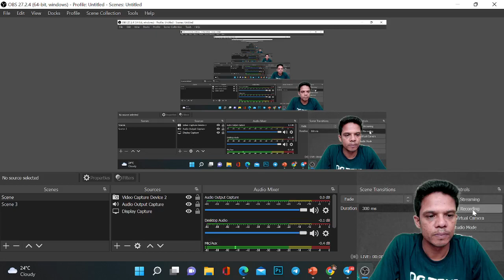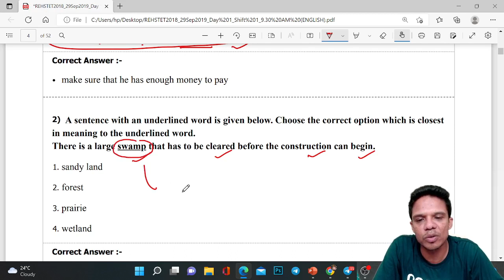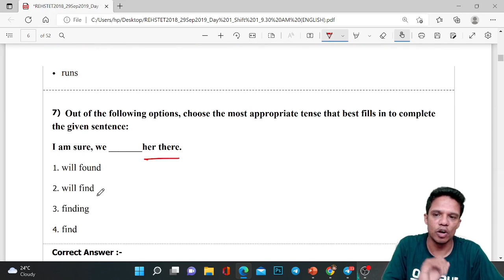MPTET GRADE 1 | English Literature | Previous Year Questions